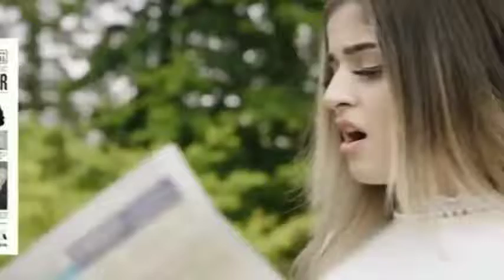Borola | karan aujla (official video) | new song of karan aujla | latest punjabi song 2021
Thnx.